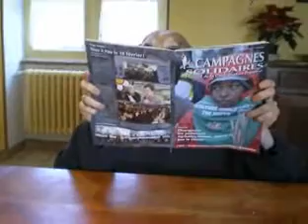Funny Human Dog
Funny Dog Eating its Lunch Using hands.